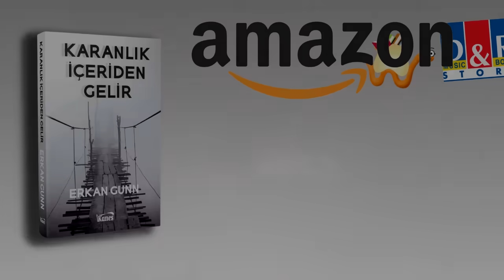Arıcılık Yapan Adamın Felçliyken Yaşadığı Korkunç Olaylar | Cin Hikayeleri | Paranormal